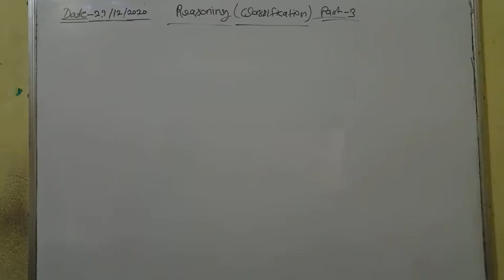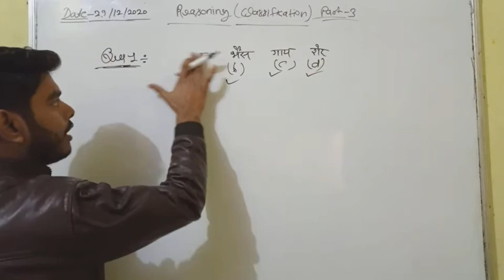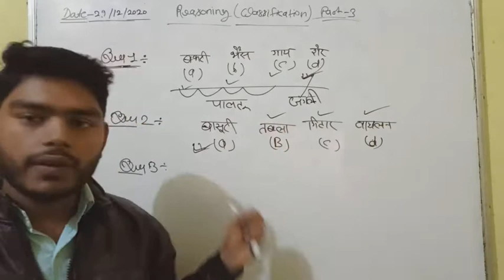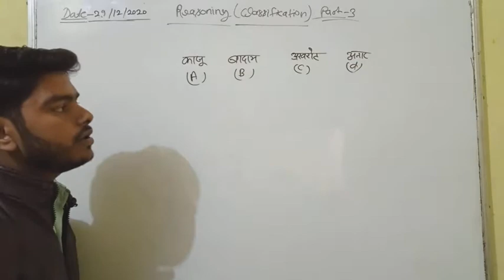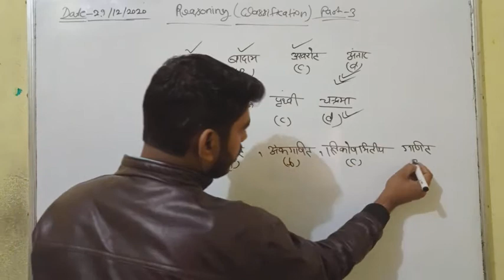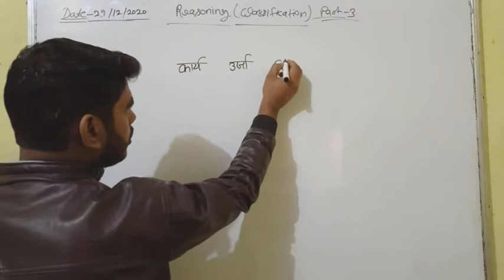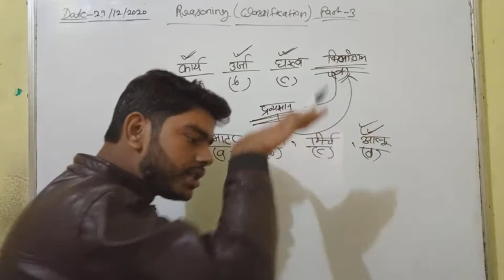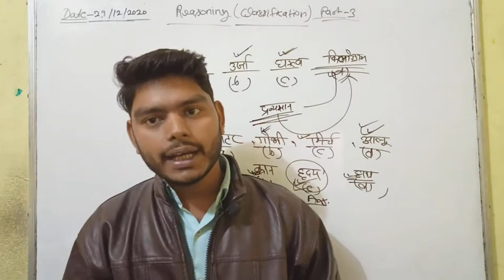Reasoning(Classification/वर्गीकरण)Part-3/शब्दों पर आधारित प्रश्न/by Chandan Tiwari#CLS